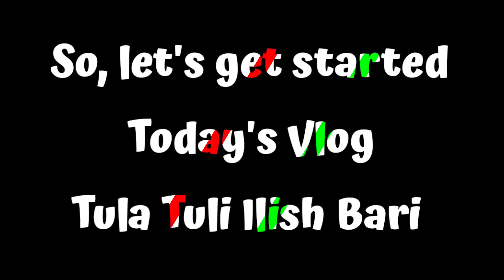Friends & family Get Together | ভোলা মেঘনা পাড়ের ইলিশ বাড়ি পর্যটনের নতুন দিগন্ত |Tulatuli nodir par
👉 In this Video, I will show you:Friends & family Get Together | ভোলা মেঘনা পাড়ের ইলিশ বাড়ি পর্যটনের নতুন দিগন্ত |Tulatuli nodir par

The feelings of it is just remarkable.

Friends & family Get Together | ভোলা মেঘনা পাড়ের ইলিশ বাড়ি পর্যটনের নতুন দিগন্ত |Tulatuli nodir par  @kitchencrushrecipes

➡️ This channel is a Most Uncommon and provides an Easy way to learn food recipes, Tutorials, Special cooking, Amazing Information & Travel that We provide our best.